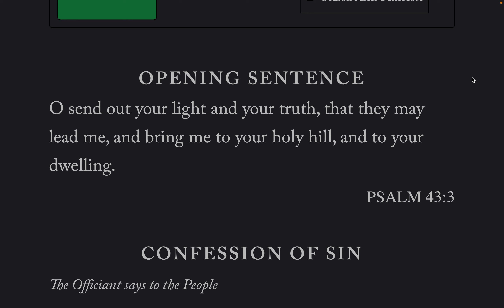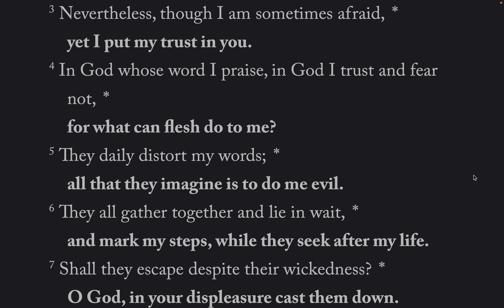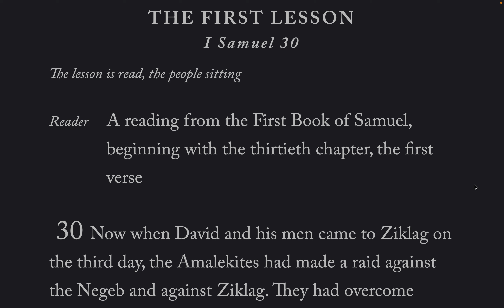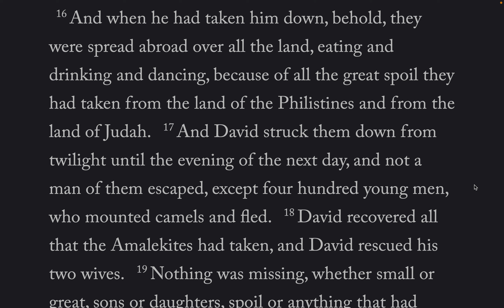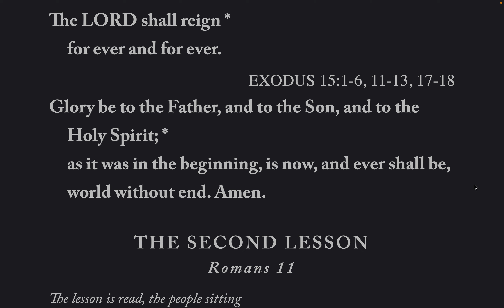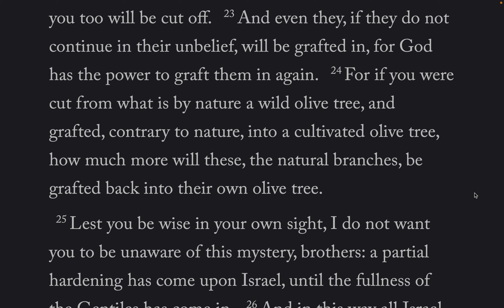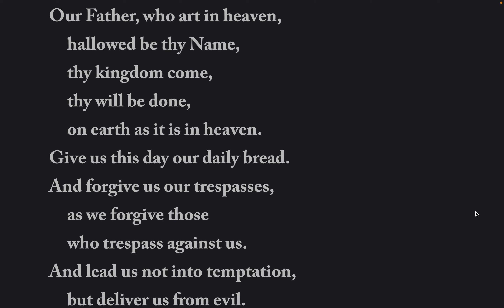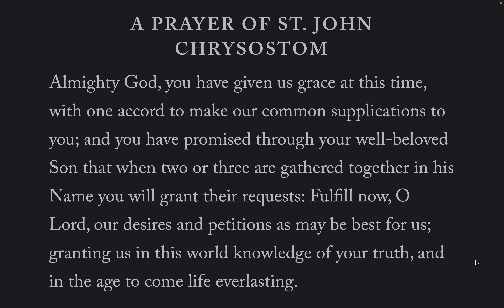The Daily Office Morning Prayer Thu-11-Aug-2022 BCP 2019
Lessons: 1 Samuel 30, Romans 11